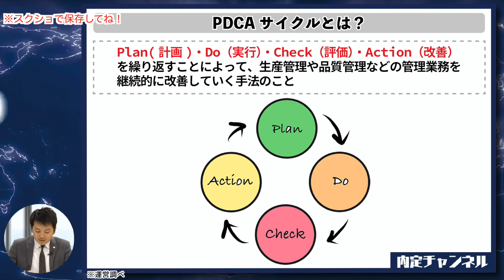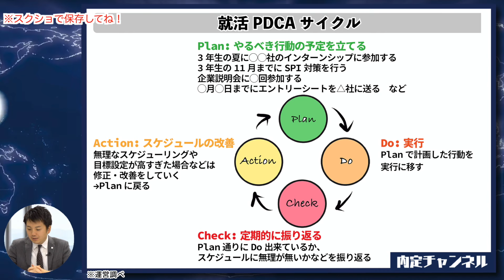就活はPDCAサイクルで対策すべし｜Vol.545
▽企業情報をまるっとお届け！オリジナル内定ハンドブックはこちら☆

00:00　PDCAサイクルとは？
01:50　なかなか行動に移せない時の対処法

▽就活生は要CHECK！

・選考やインターンのオファーが届く
・厳選された非公開求人多数
・「大手」「優良中小」「トップベンチャー企業」まで多くの企業が利用

※対面型オンラインとお家から参加可能な
　オンラインイベントを実施中！

・プロのエージェントが徹底サポート
簡単無料登録！転職活動は「DYM就職」で！

【新型コロナウィルス対策について】
イベント参加の際に下記事項に同意いただく
必要がございます。

■来場時のマスクを着用、アルコール除菌、体温計測
　※マスクをお持ちでない方はスタッフまでお声かけください。
■入口での体温計測で37度以上の熱がある方、
■直近1ヶ月間、海外への渡航歴がある方の入場お断り
■当日お具合が悪くないかの確認書署名
■手洗い・うがい・咳エチケットへのご協力

皆様のご理解とご協力を賜りますよう、

▽新規チャンネルOPEN！
　MC株本出演中！
　学生におすすめのアルバイト紹介チャンネル

学生時代にベンチャー企業入社
→フリーランスとして独立→StockSun株式会社を創業。

2011年 株式会社DYMに新卒で入社。
WEBコンサルティング部→社長室付研修事業部
→人事部、採用責任者